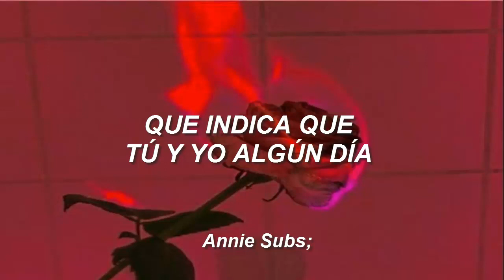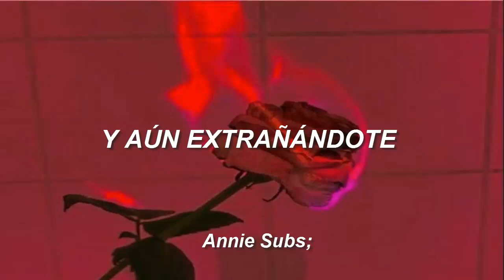DIAURA - Hidden Cry (Sub. Español)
he regresado y hoy con hidden cry ! :)
esta cancion me gusta mucho, es una de mis favoritas

espero que les guste y sigan apoyando a DIAURA, claro que sí n.n

visita mi ig si tienes consultas/sugerencias/dudas o simplemente hablar:)

puedes también visitar tiktok, ahí hay cortos subtitulados de canciones que recomiendo!